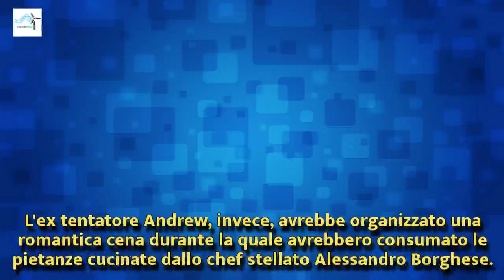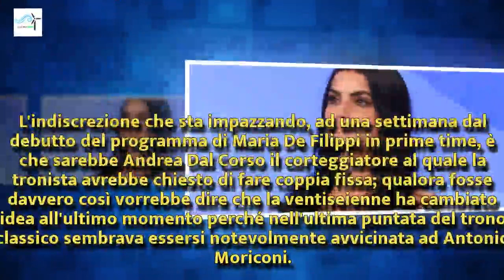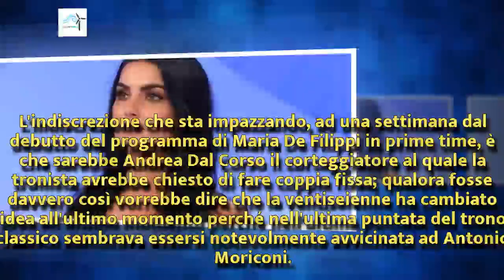U&D: una serenata e una cena 'stellata' per Teresa Langella prima della scelta | Wind Zuiden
U&D: una serenata e una cena 'stellata' per Teresa Langella prima della scelta